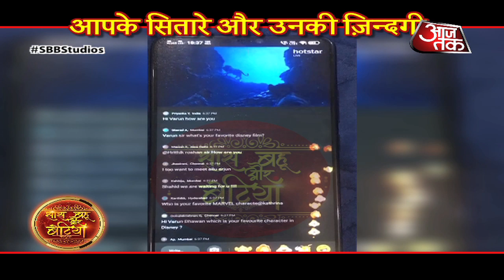Virtual Red Carpet Of Hrithik Roshan, Shraddha Kapoor And Many Film Celebs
Checkout the video to watch your favorite celebs the first ever virtual red carpet..